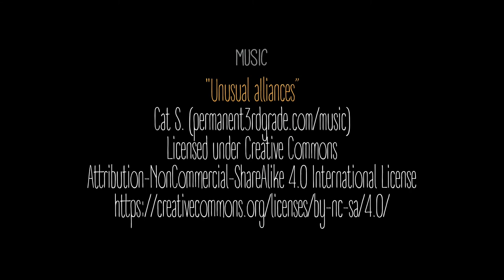Unusual alliances (short tune for motion comics by Cat S.)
David finds friends where he once found enemies.

I'm starting to forget how I originally played these merlin memos.
Time to start remembering...

I'm in desperate need of a lesson in musical notation. In the meantime, a live music recording will help me remember how to play the songs.